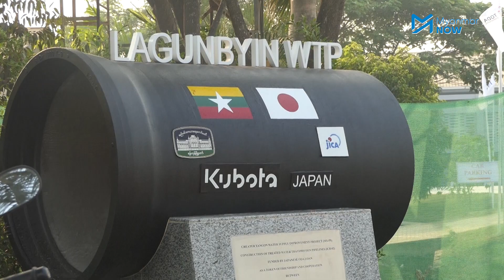ရန်ကုန်မြို့တော်ဝန်ဦးဆောင်၍ စီမံကိန်းတခု ဖွင့်ပွဲလုပ်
ကိုဗစ်နိုင်တင်း (COVID-19) ကာကွယ်နိုင်ရေး လူစုလူဝေးများမလုပ်ရန် မြို့နယ်အလိုက် တားမြစ်ထားချိန်တွင် ရန်ကုန် ဒဂုံမြို့သစ်(တောင်ပိုင်း)ရှိ လဂွန်းပြင်ရေပေးဝေရေးစီမံကိန်းဖွင့်ပွဲကို မြို့တော်ဝန်ဦးမောင်မောင်စိုးဦးဆောင်၍ ယနေ့ ဖွင့်ပွဲပြုလုပ်ခဲ့သည်။ အဆိုပါ စီမံကိန်းမှာ တိုင်းဒေသကြီး အစိုးရအဖွဲ့၊ ရန်ကုန်မြို့ တော်စည်ပင်သာယာရေးကော်မတီနှင့် ဂျပန်အပြည်ပြည်ဆိုင်ရာ ပူးပေါင်းဆောင်ရွက်မှု အေဂျင်စီ(JICA) တို့ ပူးပေါင်းကာ ၂၀၁၃ ခုနှစ်က စတင်ခဲ့သည်။ အဆိုပါ အခမ်းအနားကို မည်သည့်သတင်းမီဒီယာကိုမှ သတင်းယူခွင့်မပြုခဲ့ပါ။